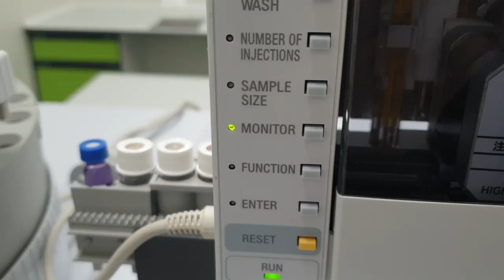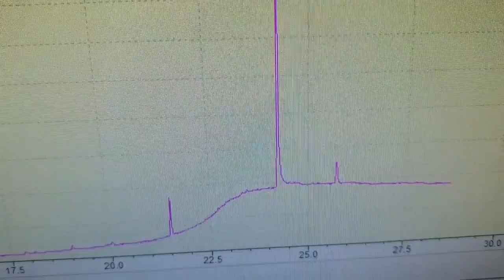เปิดผลแล็ปน้ำจากแนวปะทะเกียกกาย (17 พ.ย.)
20 พ.ย. 63 รศ.ดร.วีรชัย พุทธวงศ์ ภาควิชาเคมี คณะศิลปศาสตร์และวิทยาศาสตร์ มหาวิทยาลัยเกษตรศาสตร์ โพสต์ข้อความลงเฟซบุ๊ก ระบุว่า ผลการวิเคราะห์น้ำที่เก็บได้จากแนวปะทะที่เกียกกาย (เมื่อ 17 พ.ย.) โดยน้ำที่เก็บมามีสีฟ้าออกน้ำเงินเนื่องจากว่า ปนเปื้อนกับสีที่ผู้ชุมนุมใช้สีน้ำเงิน จึงปนกันกับน้ำสีม่วง ซึ่งได้นำมาสกัดด้วย DCM จนได้สารละลายสีม่วงพร้อมกับสารที่อยู่ในนั้นออกมาแยกชั้น จากนั้นจึงนำสารละลายสีม่วง ที่ได้มาวิเคราะห์ด้วยเทคนิค gc-ms (Gas chromatography–mass spectrometry (GC-MS)) พบว่าสีม่วงคือ Methylviolet 2b (เมทิลไวโอเลททูบี) ซึ่งเป็นสีม่วงธรรมดา ไม่มีพิษภัยอะไร และเจอสาร สำคัญ 5 ตัว ในสารละลายสีม่วง คือ

1. Dimethyl sulfoxide, DMSO (ไดเมททิล ซัลฟอกไซด์) เป็นสารประกอบอินทรีย์ซัลไฟด์ มีลักษณะเป็นของเหลวไม่มีสี จุเดเดือดสูง นิยมใช้เป็นตัวทำละลายและใช้เป็นสารทำความสะอาดส่วนประกอบอิเล็กทรอนิกส์ อาจทำให้เกิดการระคายเคืองถ้าได้รับในปริมาณมาก

2. 2-Chlorobenzaldehyde (2-คลอโรเบนซัลดีไฮด์) ลักษณะไม่มีสีหรือของเหลวใสสีเหลืองเล็กน้อย ข้อควรระวังคือทำให้ผิวหนังไหม้อย่างรุนแรงและทำลายดวงตา โดย 2-Chlorobenzaldehyde ใช้เป็นสารตั้งต้นในการผลิต o-chlorobenzyl Dene malononitrile หรือ 2-chlorobenzalmalononitrile หรือ o-Chlorobenzyl malononitrile ซึ่งเป็นสารออกฤทธิ์ในแก๊สซีเอส (CS gas) ซึ่งเมื่อโดนแก๊สน้ำตาเข้าไปแล้ว จะเกิดการระคายเคืองต่อเยื่อบุตาและแก้วตาดำ ทำให้มีน้ำตาไหลออกมาก เยื่อบุตาจะแดงและแก้วตาดำจะบวม ตามองไม่เห็น น้ำมูกน้ำลายไหล ไอ หายใจลำบาก เมื่อร่างกายสัมผัสกับแก๊สน้ำตามักจะเกิดอาการภายในวินาทีหรือหลายนาที อาการจะเป็นอยู่นานประมาณ 15 –30 นาทีส่วนใหญ่จะหายเองภายในหนึ่งชั่วโมง

3. 2-Chlorobenzyl alcohol (2-คลอโรเบนซิลแอลกอฮอล์) มีลักษณะเป็นผงสีขาว โดยสารตัวนี้ก่อให้เกิดการระคายเคืองได้ทั้งต่อดวงตา ผิวหนัง แม้แต่การสูดดมเข้าไป

4. 2-chlorobenzalmalononitrile (2-คลอโรเบนซัลมาโลโนไนไตร) หรือ o-Chlorobenzyl malononitrile (CS gas) 2-chlorobenzalmalononitrile หรือ o-Chlorobenzyl malononitrile ทางทหารเรียกสั้นๆว่า CS จัดเป็นอาวุธเคมี (chemical weapon) ที่ใช้คุมฝูงชน แต่ไม่ทำให้ถึงตาย (non-lethal chemical weapon) โดยปกติในอุณหภูมิห้อง ไม่ได้อยู่ในสถานะก๊าซ เป็นของแข็ง แต่ทำเป็นละอองได้ เหมือนสเปย์พริกไทย

5. o-Chlorobenzyl malononitrile เป็นสารก่อการระเคืองเหมือนกันที่อยู่ใน CS gas เหมือนกัน เป็นอนุพันธ์ของสารหมายเลข 4

โดยสารหมายเลข 1 เป็นตัวทำละลาย เพื่อทำให้สารอีก 4 ตัวละลายรวมเป็นเนื้อเดียวกันเป็นหัวเชื้อ ส่วนสารหมายเลข 2 3 4 5 เป็นกลุ่มแก๊สน้ำตาซึ่งใส่ตัวเดียวก็เกินพอแล้วครับแต่ใส่ไปทั้งหมด 4 ตัว

ดังนั้นความเข้มข้นที่คำนวณได้จากเครื่อง ดังนี้

สารที่ 1 = 10.39 % V/V

สารที่ 2 = 10.87 % V/V

สารที่ 3 = 8.56 % V/V

สารที่ 4 = 63.93 % V/V

สารที่ 5 = 6.25 % V/V

ซึ่งผลกระทบในคนได้มีการศึกษาผลของ CS smoke or aerosol and exposure via inhalation พบว่า Aerosol เมื่อทำการผลิตโดยวิธี Thermal dispersionที่มีขนาด 0.5 um ในตัวทำละลาย methylene chlorideทำการศึกษากับอาสาสมัครเป็นเวลา 90 นาทีในพื้นที่ขนาด 0.5-1 mg/m3 พบว่าอาสาสมัครมีอาการผิวไหม้บริเวณปาก หายใจแล้วแสบรวมถึงแน่นหน้าอก